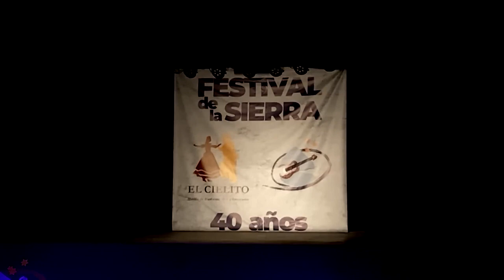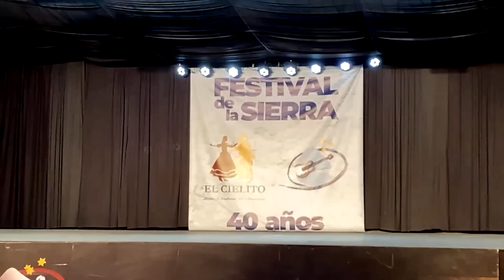Claudio Erchos Solista de Malambo - Festival de la sierra 2024